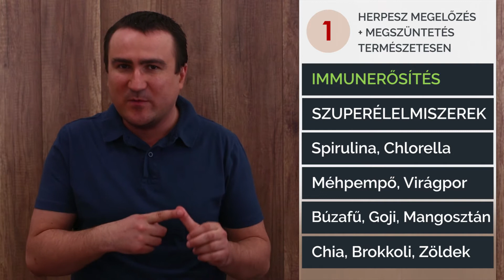Herpesz ellen 7 természetes megoldás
Étrendi változtatások, étrend-kiegészítők és gyógynövények, melyek segíthetnek a herpesz megelőzésében és gyors megszüntetésében.